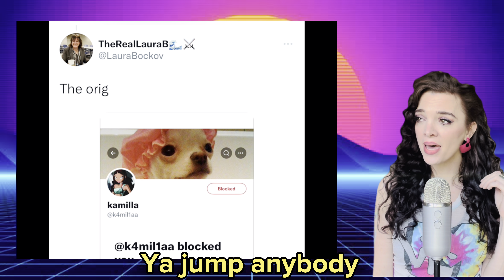Amber Heard Drives Us CRAZY | Funny and Brutal parody song with video montage - FYC rewrite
My Super Thanks 🙏🏻 🛎 button is now available! If you wish to tip via this platform please visit one of my videos that hasn’t been demonetized (mostly my older ones) and click the icon.

Every tip no matter how small helps me out tremendously!